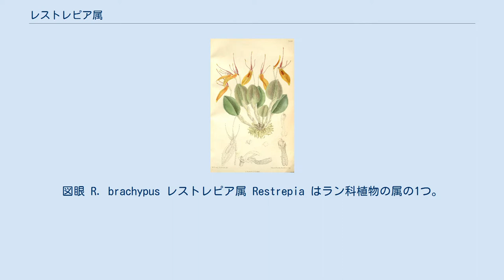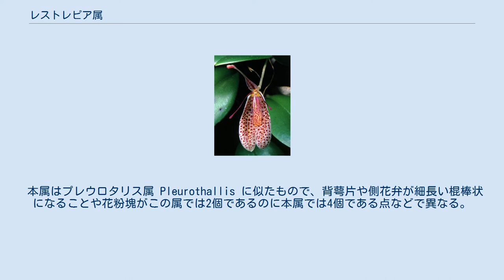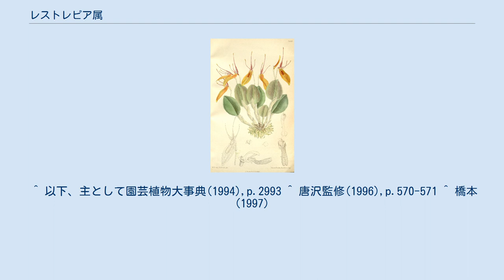レストレピア属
図眼 R. brachypus レストレピア属 Restrepia はラン科植物の属の1つ。
背萼片と側花弁が棍棒状になる変わった形の花をつける。
 着生植物。
 根本から多数の茎を出し、その先端に葉をつけるが、茎は普通は葉よりかなり長い。
茎には扁平になった苞がある。
 花は単独に出るか、多数の場合には花序軸がなくて束生する。
小花柄は長い。
 背萼片と側花弁は細く、その先端が膨らんで棍棒状になっている。
側萼片は互いに癒合している。
唇弁は他の花被よりずっと短い。
また唇弁の側裂片は先が細く糸状となる。
 蕊柱は細くて、その基部は多少でも球形に膨らんでおり、ここに唇弁がしっかりと付く。
 学名はコロンビアの自然と地理を初めて調査した博物学者であるレストレポ(J. E. Restrepo)の名にちなんでいる。
 メキシコ以南の熱帯アメリカに分布し、アルゼンチンにまで分布がある。
山岳の標高の高い雲霧林に生育するものもあるが、より低い地域の乾燥した森林に出現するものもある。
約30種が知られる。
 本属はプレウロタリス属 Pleurothallis に似たもので、背萼片や側花弁が細長い棍棒状になることや花粉塊がこの属では2個であるのに本属では4個である点などで異なる。
やはりプレウロタリスに近いレストレピエラ属 Restorepiella は単一の種である R. ophiocephala のみを含み、唇弁に側裂片がないことや茎やその鞘が丸く太い点などが異なる。
 洋ランとして栽培される場合がある。
ただし普及しているものではない。
 ^ 以下、主として園芸植物大事典(1994),p.2993 ^ 唐沢監修(1996),p.570-571 ^ 橋本(1997)